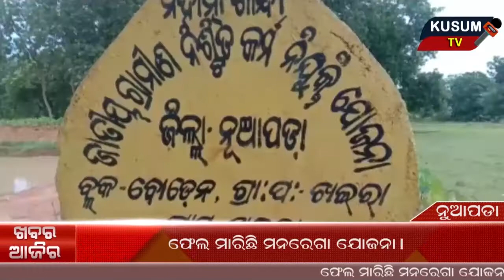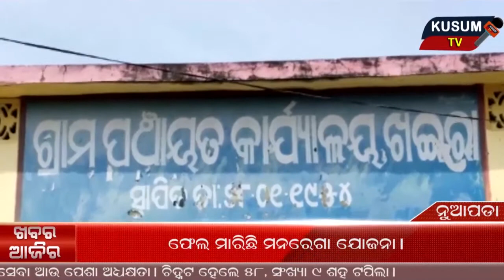Khabar Aajira-10.08.2020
khabar aajira# kusumtv news#